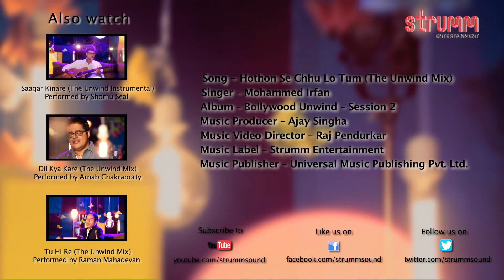Hothon_Se_Chhu_Lo_Tum_(The_Unwind_Mix)_by_Mohammed_Irfan(1080p)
Copied video...
Nice song.
Hothon_Se_Chhu_Lo_Tum_(The_Unwind_Mix)_by_Mohammed_Irfan(1080p)by Sandylove.com